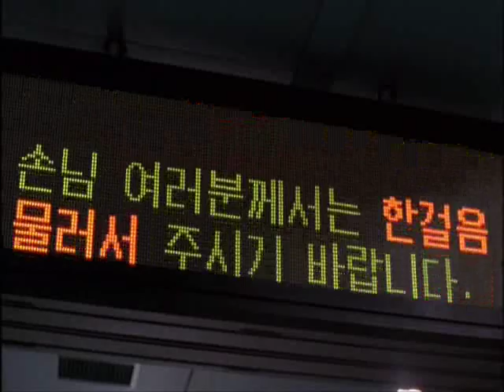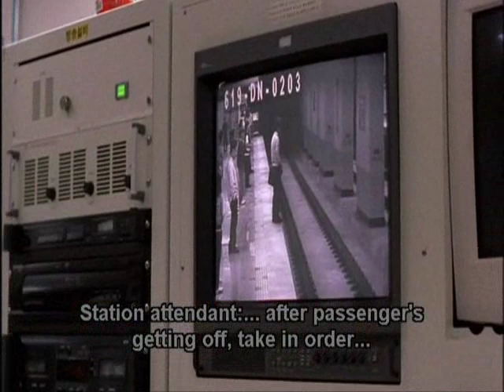10 Rules - My Sassy Girl (movie)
- my favorite part in the movie "My Sassy Girl" -